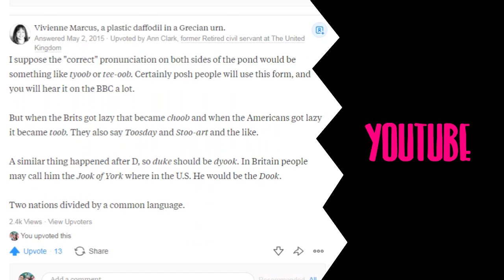How to Pronounce Youtube Correctly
Let's end this debate once and for all and learn the "right" way how to pronounce Youtube.

Since I'm not a native English speaker, I've featured other Youtubers to show how they pronounce it and also showed how the 2 root words (is that what you call them?) are officially pronounced based on the dictionary.

P. S. Actually imho, as long as we understand each other, that's what matters most ^^

Happy April Fool's Day! (Although this isn't really a joke XD)